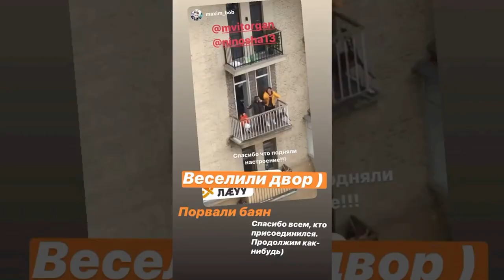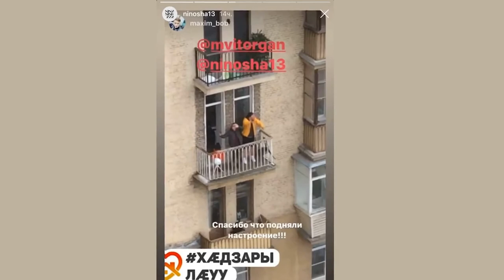Нинидзе и Виторган развлекли соседей зажигательными танцами на балконе